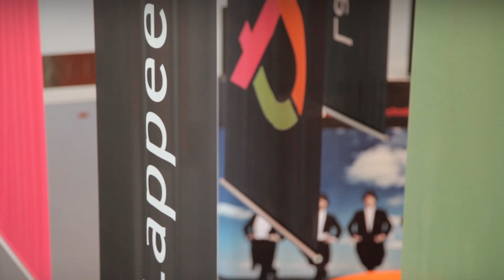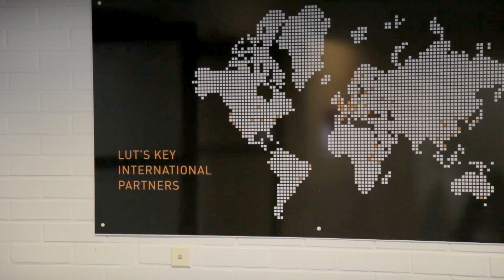Jari - Tietojohtamisen maisteriopinnot työn ohessa - Lappeenrannan teknillinen yliopisto (LUT)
Jari opiskelee Kauppatieteiden maisteriksi LUT:n poikkitieteellisessä Tietojohtamisen ja informaatioverkostojen maisteriohjelmassa, joka antaa näkökulmia miten tietoa ja inhimillisiä voimavaroja voidaan hyödyntää teknologisen muutoksen ja globaalin kilpailun synnyttämässä tietointensiivisessä liiketoiminnassa.

Lappeenrannan teknillinen yliopisto (LUT) on edelläkävijä työn ohessa suoritettavassa tutkinto-opiskelussa. LUT:ssa on jo vuosia kiinnitetty huomiota aikuisten työssäkäyvien opiskelijoiden opintopolkujen rakentamiseen ja tehokkaan opiskelun mahdollistavaan opintojen suunnitteluun.

Tietojohtamisen ja informaatioverkostojen maisteriohjelma tarjoaa tradenomin, opistoasteisen (YO)-merkonomin, HSO-sihteerin tai insinöörin tutkinnon suorittaneille mahdollisuuden jatkaa opintoja. Myös yliopistotutkinnon suorittaneet voivat hakea ohjelmaan. Taustastasi riippuen voit hakea opiskelemaan tietojohtamista kauppatieteiden, tuotantotalouden tai tietotekniikan koulutusohjelmaan, ja valmistua joko kauppatieteiden maisteriksi (KTM) tai diplomi-insinööriksi (DI).